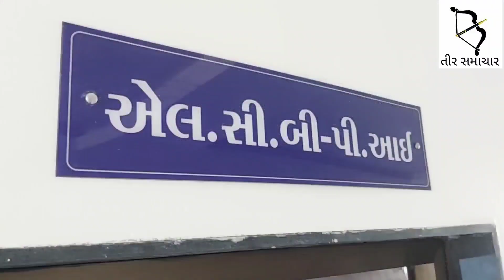બોલો..!!હવે કિશોરો પણ બાઈક ઉપર દારૂની હેરાફેરી કરતા થયા..LCB પોલીસે બાઈક અને દારૂ સાથે ઝડપી પાડ્યો..